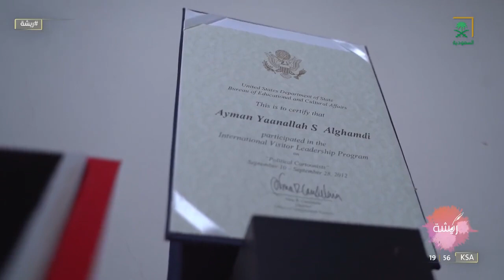ريشة|أيمن الغامدي-رسام كاريكاتير:رسالتي لكل من يدخل مجال الكاريكاتير إذا أردت أن تكون ثابتًا تحرك.